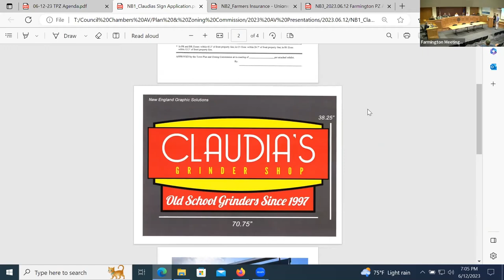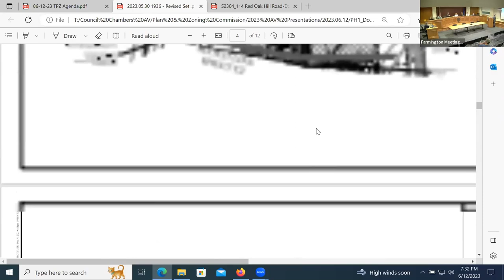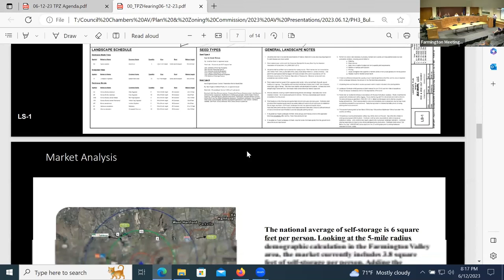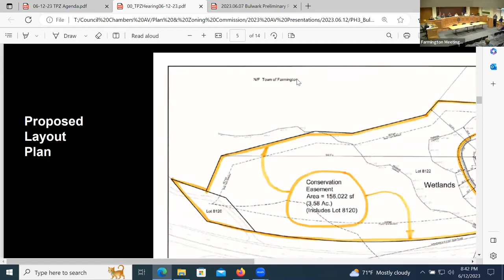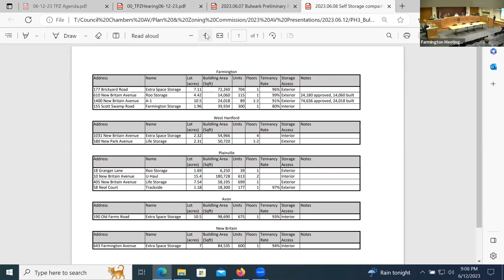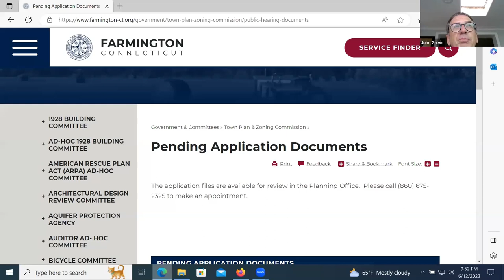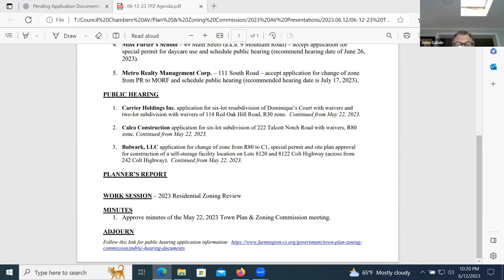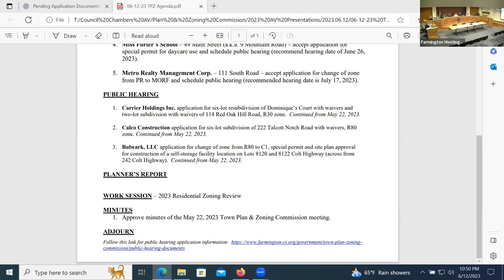Plan and Zoning Commission Meeting - June 12, 2023